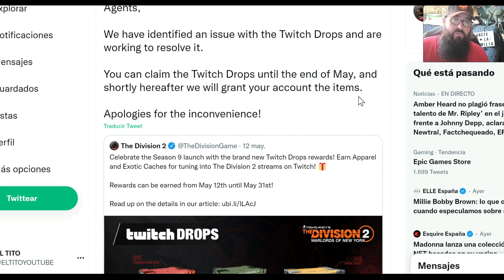NOVEDADES TWITCH DROPS The Division 2